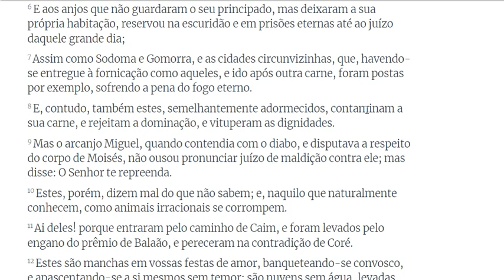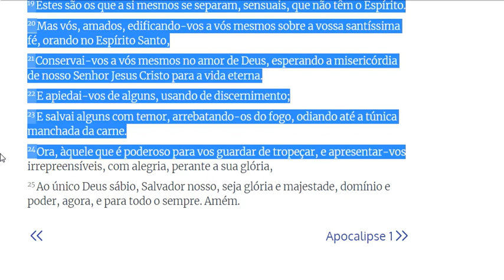JUDAS UNICO LIVRO 1 CAPITULO 25 VERSSICULOS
JUDAS 1